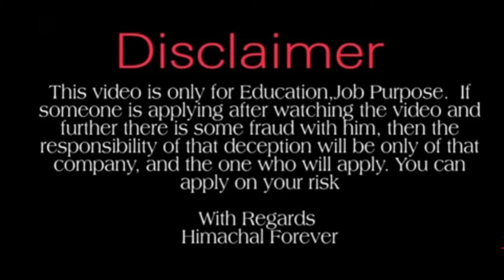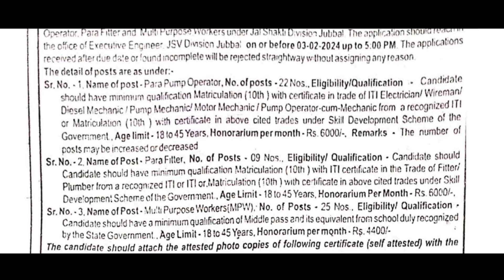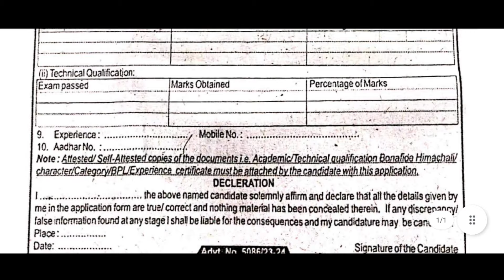HP Jalshakti Vibhag Recruitment 2024।।HP Jalshakti vibhag Jubbal Division Recruitment 2024।।Govt Job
Himachal Forever.